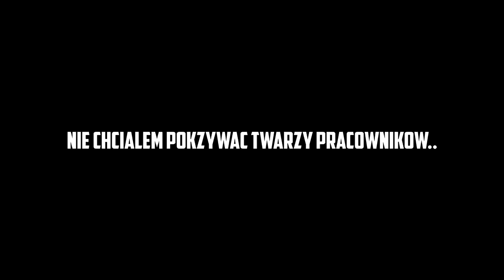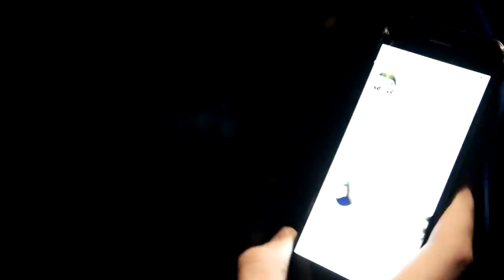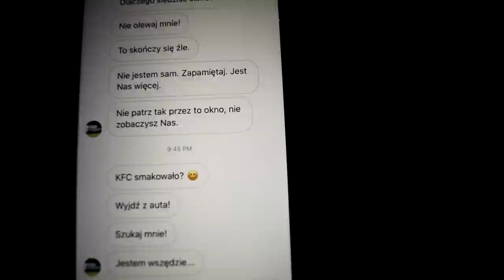NIGDY NIE IDŹ DO KFC O 3 W NOCY CHALLENGE!!! *DZIWNY STARSZY PAN MNIE GONIŁ*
🍪 Rozwiń opis, żeby dostać ciastko 🍪